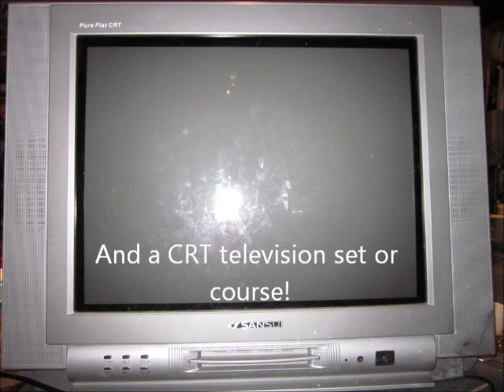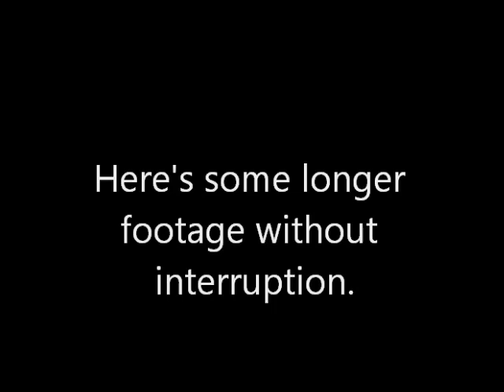Harvest Static Electricity from a television - "Franklin Bells"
PLEASE READ
This device is known as a "Franklin bell". A link to the Wikipedia article is as follows:

If the video is not working or you have a slow internet connection, follow these instructions:
1. Cover your CRT television screen with aluminium foil.
2. Connect the aluminium foil to an aluminium soda can via a copper wire.
3. Put another soda can next to the first one, well away from the foil.
4. Tie the pull-tab from one of the cans onto a thin cotton string.
5. Put a plastic pen or rod bridging the two cans, and hang the pull-tab from it via the string, leaving about half a centimetre from both of the cans.
6. Ground the can that is not connected to the foil. You can do this by connecting it to a large amount of metal (eg, a metal sink or pipe). Here I am using a metal frame. Do not ground it via your body, as this might shock you.
7. Turn on the TV and watch!

Tips and tricks:
1. If it is not working, or the sparks are small, try sanding any label or paint off the cans. Also try moving the cans closer together.
2. Check that no wires are loose and that your second can is grounded properly.
3. Check if the television is actually working.
4. You should probably use a TV that you don't want. Although mine hasn't broken yet, there is a small chance that it might.
5. If it suddenly stops working, the TV may be on standby mode. Try changing the channel or volume.
6. Use a chicken stick (a long poker made of wood or PVC) if you need to make any adjustments.
7. The foil will act as a capacitor, and it will retain charge even after the TV is switched off. To avoid shocking yourself, discharge it by electrically connecting the two cans together.
8. To improve results, you may want to fill the cans with salt water to give them a higher capacitance.
9. Make a Leyden Jar and do cool tricks with it.
10. Light CFL or fluorescent lights by it.
11. Try to destroy unwanted objects.
12. Trick people who you don't like into touching it (not recommended).

This tutorial will show you exactly how you can harvest static electricity from your television set and make plasma arcs about 5 to 10 millimetres long! The television HAS to be a cathode ray tube television, NOT a flat screen. This simple household project can be construced in minutes from household materials, generating huge electric sparks and arcs with enormous voltages up to about 20kV (at about a milliamp or so). A word of caution - do not touch any part of the experiment, eg. the cans or the foil or ground circuit. I have already been shocked twice from careless behaviour. I have also noticed that when the spark gap is slightly too large there is a corona discharge, which is a beautiful effect:

Sorry for poor quality, but my previous camera spontaneously stopped working. It has since been fixed.

Now, if you feel you need to do something less "n00b", then make a Marx Generator or a Cascading Cockroft-Walton generator, and post a video response in the comments!

If you're watching my videos you might know that chemistry and electricity are quite expensive hobbies. If you like my videos please consider donating to me via PayPal; every cent is much appreciated and really helps improve and fund the channel.